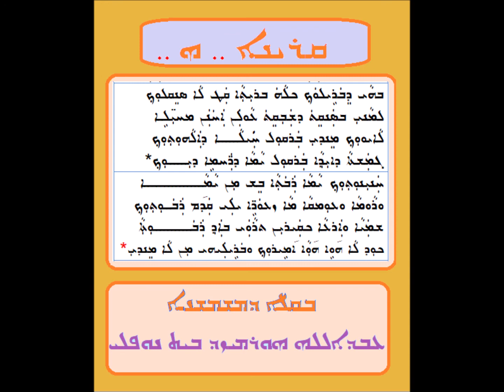الباعوثا الأربعاء الموتوا الاول القريان هي 3